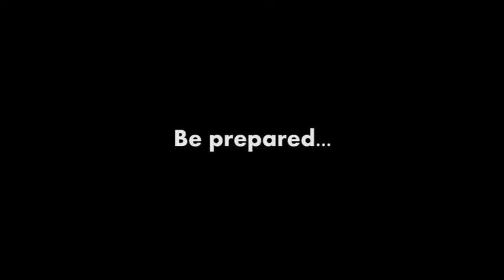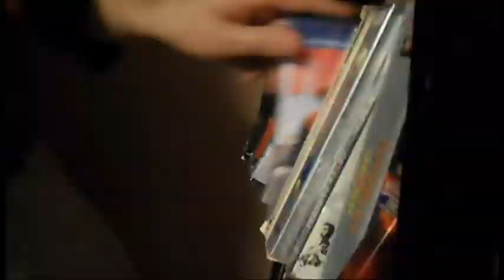"The Six Degrees of Sinbad" - Fake Movie Trailer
For a class project, I had to create a fake trailer accompanied by logo design and movie poster. I chose to try and conceive, produce, film and edit the entire thing in a day because I was King Procrastinator in college.

The plot is simple. Imagine there is no internet. All of the useless pop-culture knowledge we usually double-check and verify with a quick google search instead must be retained in our brains. This would no doubt immediately lead to an argument over whether not Sinbad was in the movie Blank Check (spoiler, he's not. You just have a stupid memory and are thinking of First Kid which came out two years later.)

Watch and enjoy my goofy, weird love letter to one of the best windbreaker-clad comedians: "The Six Degrees of Sinbad."